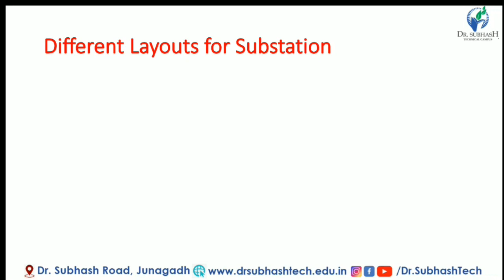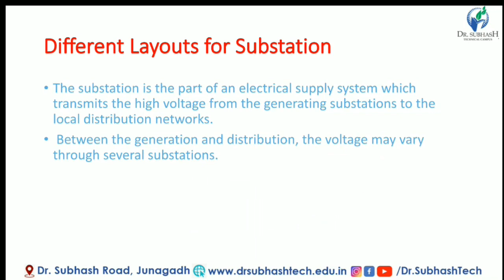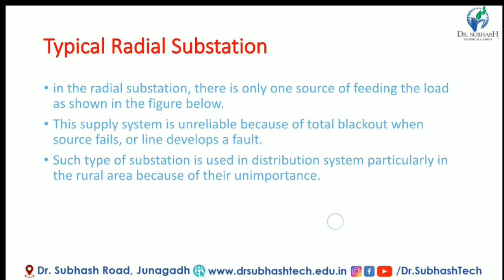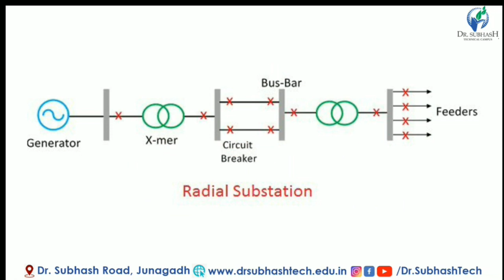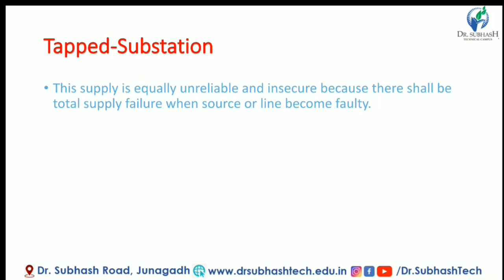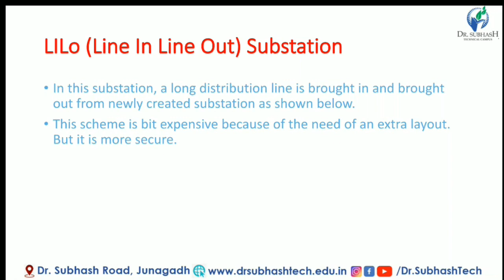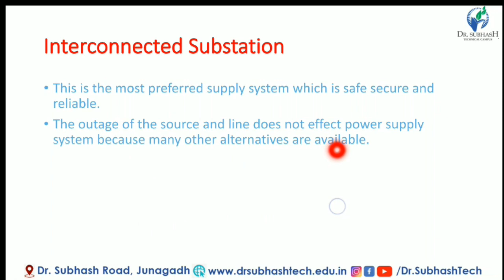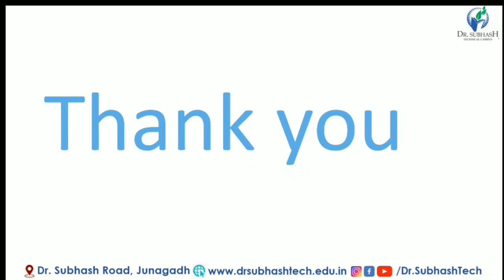lecture 9 EBC CLASSIFICATION OF substation LAYOUT by Prof Harshad Bhakhar